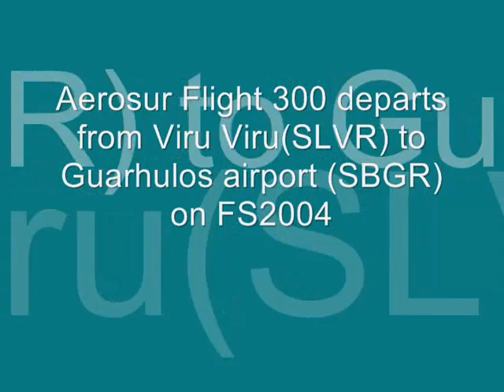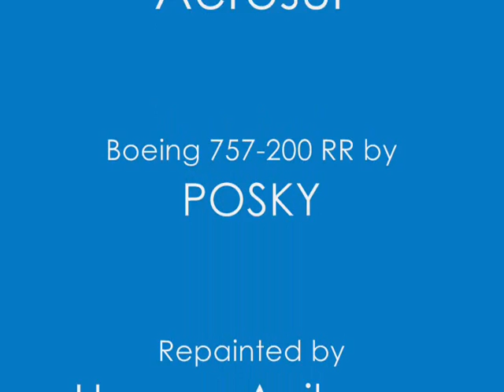Aerosur Boeing 757-200 departs Viru Viru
A virtual flight on FS2004 of Aerosur from Viru-Viru, Bolivia to Sao Paulo, Brazil